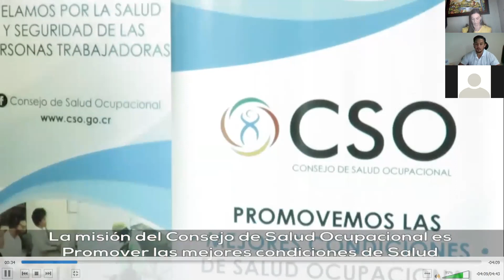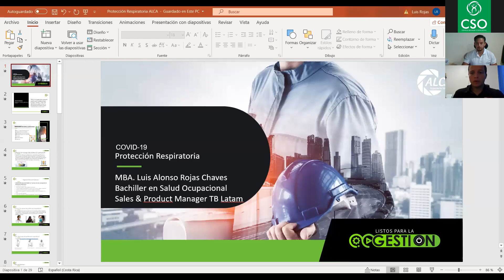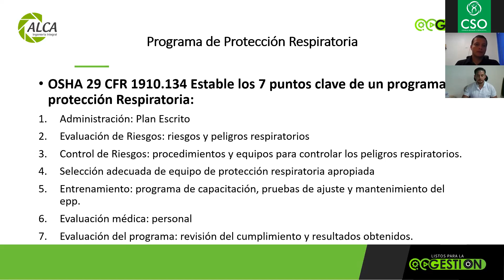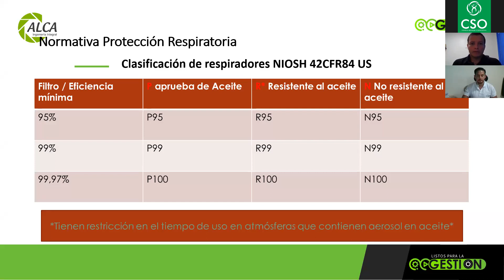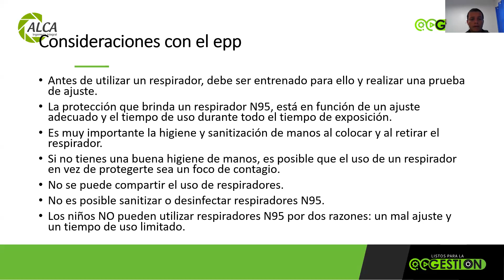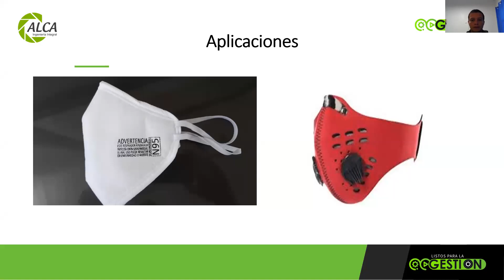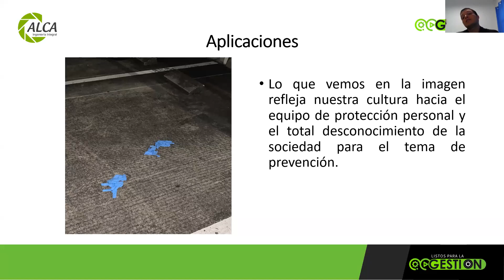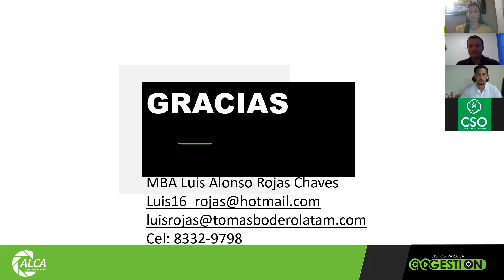CSO Webinar - Protección Respiratoria COVID-19: Definiciones, Normativa y Aplicaciones